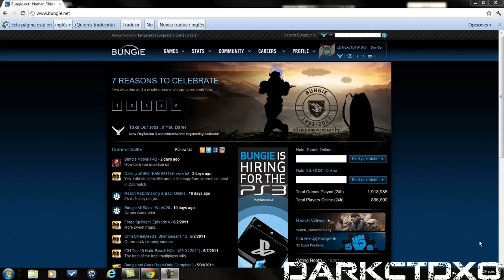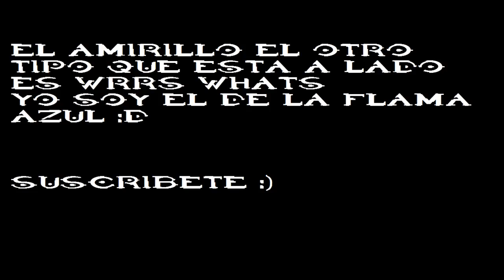Halo REACH como sacar la Flaming Azul , la emblema de Bungie y la all star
1 tener un Windows Phone 7
                            2 Buscar en el navegador de Tu Phone:Bungie
                             3  va aparecer el Primero Bungie Mobile
                             4 descagarlo cuesta nada es Gratis
                             5 entrar y poner tu M.S.N
                             6 poner 7 Gamertags en las opciones
                             7 eso es todo facil
                             8 Otra opcion decirle a un amigo tuyo